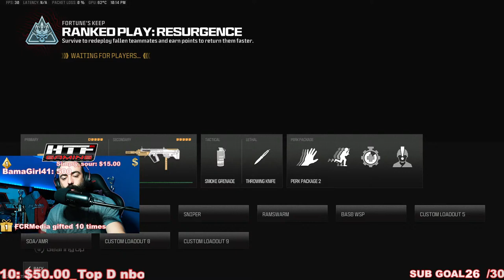Multiple Races, Cars, and Tracks Paying $10 To Win!!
Hosting Races paying $10 to win!!